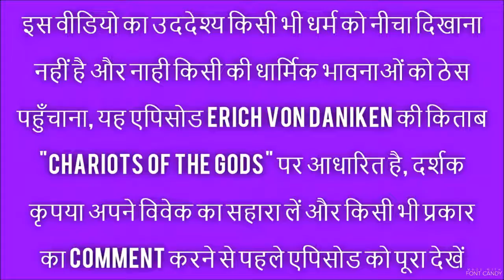क्या भगवान ही एलियन थे Ancient aliens vs god Indian gods are aliens does god exist